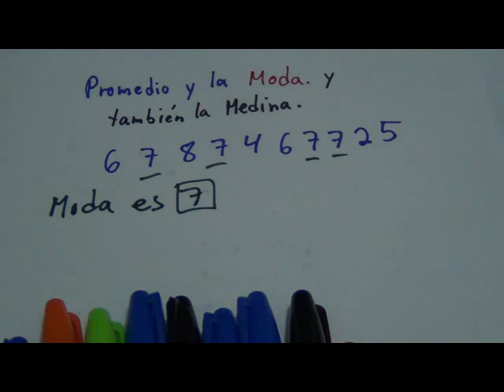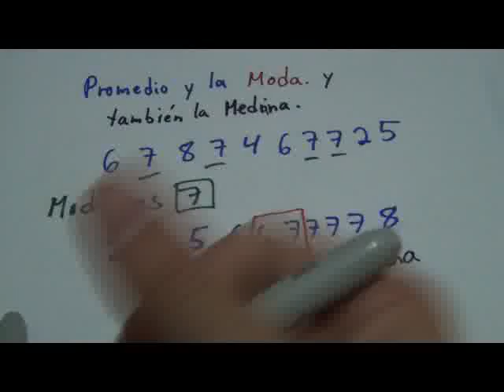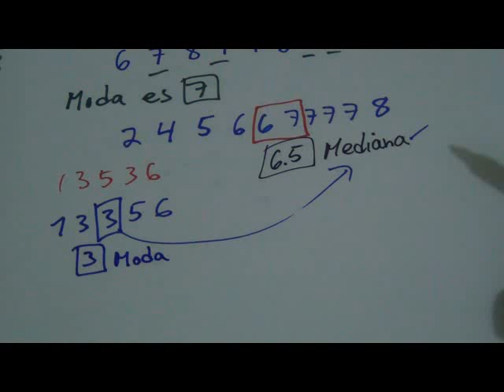Matemática Básica - Promedio, Moda y Mediana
Promedio, Moda y Mediana, matematica basica para alumnos de 5to grado